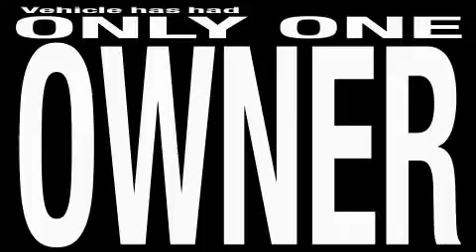2009 Subaru Impreza Tulsa OK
We are proud to present this 2009 Subaru Impreza.

 We've been honored to serve the Tulsa OK area, we promise that your experience at our dealership will exceed your expectations!

 Year: 2009
 Make: Subaru
 Model: Impreza
 Engine: 4-Cyl. 2.5L Turbo
 Trans.: Manual
 Exterior: Black
 Miles: 15,723
 Interior: Black

 6868 East B.A. Frontage Rd.

 2009 Subaru Impreza Tulsa OK